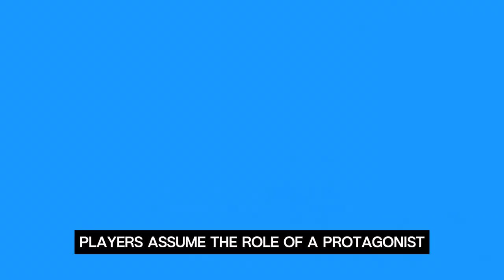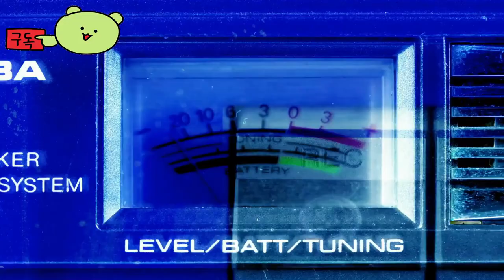Outcast - A New Beginning Game to be released on March 15, 2024 💌 by Viewer Request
🕹️Game content

⚡Game Developer
Appeal Studios